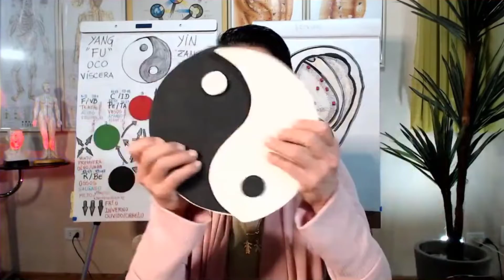Aprenda a Integrar | Sandra Mitiko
Aprenda a Integrar
Curso Online TOA, saiba mais ⬇
Livro digital - Acupuntura de mão prática básica
R$ 57, ⇣
Curso online Auriculoterapia Express
➪ Para quem trabalha com Reiki, Terapias Holísticas, Acupunturista, Psicólogas, Fisioterapeutas, Enfermeiras, Nutricionistas, Massagistas.
➪ Excelente para quem quer ampliar as habilidades terapêuticas.